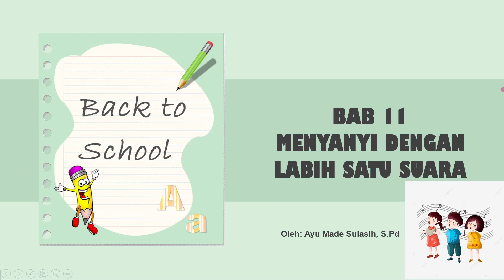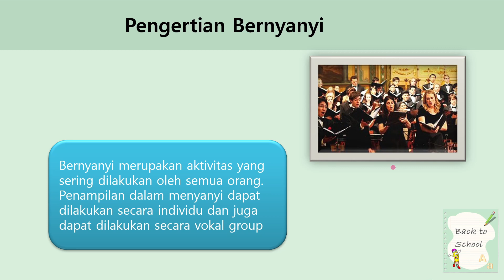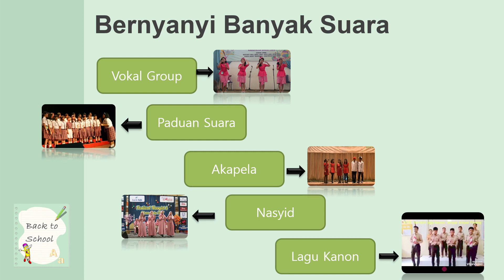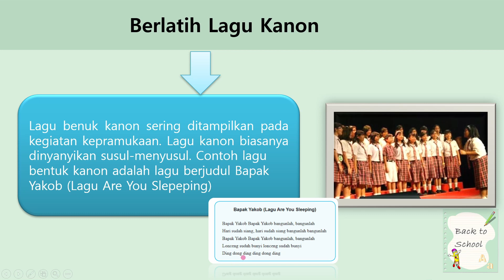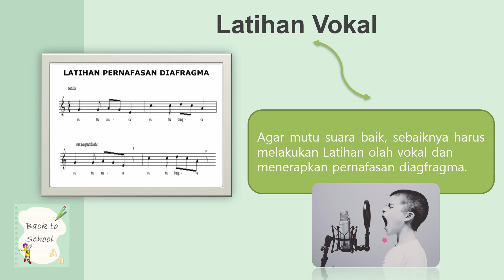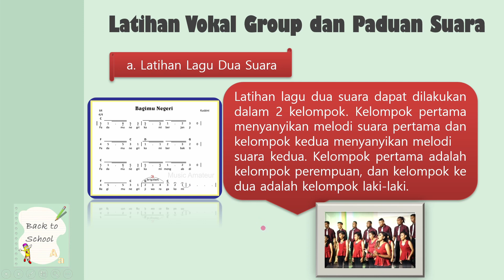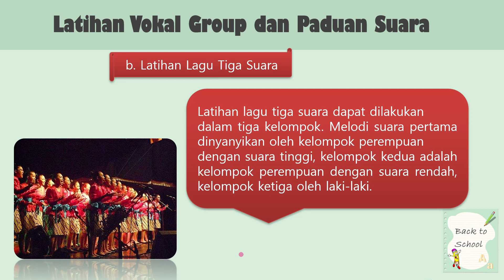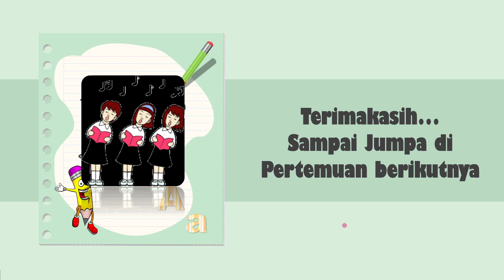Menyanyi dengan lebih dari satu suara (Seni Budaya Kelas 7)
Materi Pembelajaran BAB XI Menyanyi Dengan Lebih Dari Satu Suara
Guru: Ayu Made Sulasih, S.Pd.
SMP Negeri 1 Mengwi
Edited by @ceningbagus_